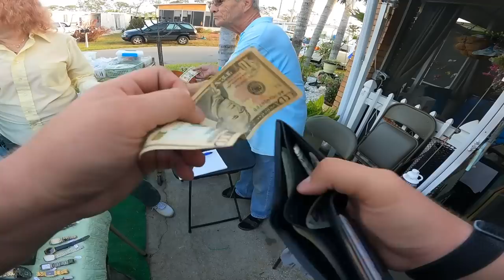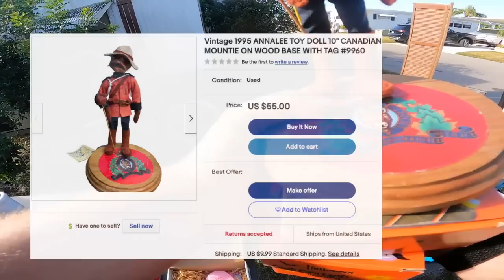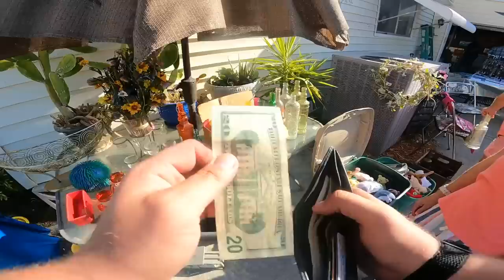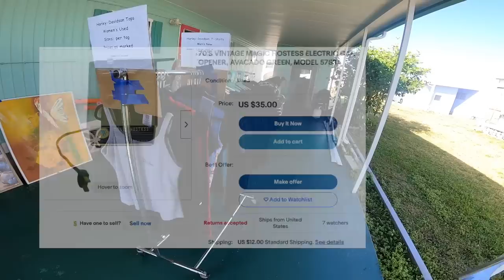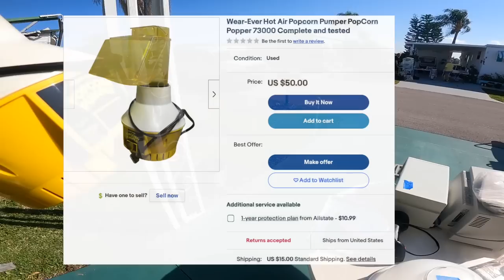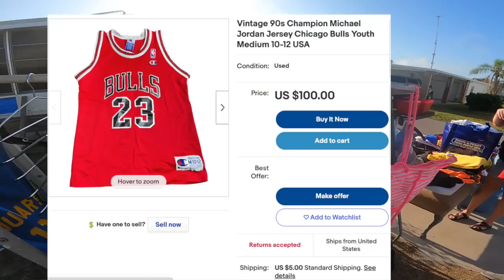This was a DREAM GARAGE SALE!